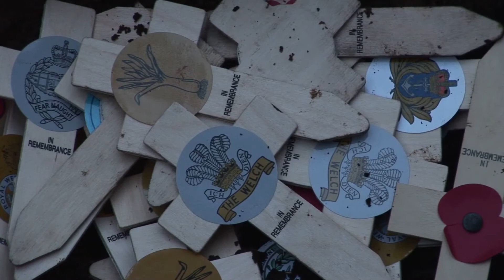'Trench', a film by artist David Marchant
The film created by project artist David Marchant for the National Memory -- Local Stories project, featuring objects from Amgueddfa Cymru - National Museum Wales.

National Memory -- Local Stories is a First World War centenary creative participation project, funded by the Paul Hamlyn Foundation, and led by the National Portrait Gallery, London, in partnership with Media 19 and five national and local area museums across the UK: National Museums Northern Ireland, National Museums Scotland, Amgueddfa Cymru - National Museum Wales, The Rifles Berkshire and Wiltshire Museum and Redbridge Museum, London.